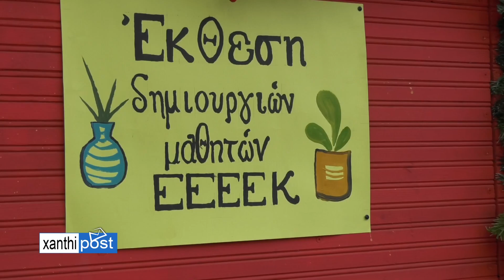ΧΡΙΣΤΟΥΓΕΝΝΙΑΤΙΚΟ BAZAAR ΜΕ ΔΗΜΙΟΥΡΓΙΕΣ ΦΤΙΑΓΜΕΝΕΣ ΑΠΟ ΤΑ ΧΡΥΣΑ ΧΕΡΙΑ ΤΩΝ ΜΑΘΗΤΩΝ ΤΟΥ Ε.Ε.Ε.ΕΚ.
ΧΡΙΣΤΟΥΓΕΝΝΙΑΤΙΚΟ BAZAAR ΜΕ ΔΗΜΙΟΥΡΓΙΕΣ  ΦΤΙΑΓΜΕΝΕΣ ΑΠΟ ΤΑ ΧΡΥΣΑ ΧΕΡΙΑ ΤΩΝ ΜΑΘΗΤΩΝ ΤΟΥ Ε.Ε.Ε.ΕΚ. ΓΕΝΙΣΕΑΣ